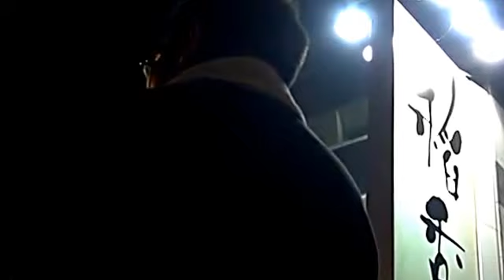【佔領旺角】綠色和諧不和諧 南亞使徒剪鉗捅腰清場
昨晚流傳一段反佔中南亞漢在旺角集會清場時剪鉗捅人的暴力短片，50歲男傷者B哥憶述當時他上前阻止一批反佔中人士拆走鐵欄及卡板路障時，該名南亞漢先用卡板推前，令他失衡跌地，當他翻身上前緊箍南亞漢，結果雙方混亂間，左腰感到被人用硬物捅傷，幸有衣衫隔著未受重創，僅皮膚紅腫痛楚，對方一見闖禍隨即乘亂逃離現場，自己半句鐘後於砵蘭街打電話報警，由軍裝警員到場筆錄事發經過，晚上回旺角家中梳洗更衣後重返集會現場。

B哥稱同場協助的集會人士曾捉住另一名男同黨，對方不斷強調：「你阻住我搵食！」未幾掙脫圍困逃脫，他經本報記者提供相片後，確認帶領南亞漢暴力清場的綠色花恤衫領頭人，正是較早前在亞皆老街與彌敦道交界清走雜物的綠色和諧大聯盟主席伍忠榮。